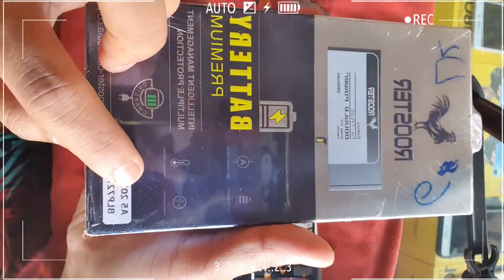NewEyesPhone / OPPO A5 2020 battery replacement / Restore LCD Mobile Phone /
( Restore LCD Mobile Phone ) Broken screen phone 📱